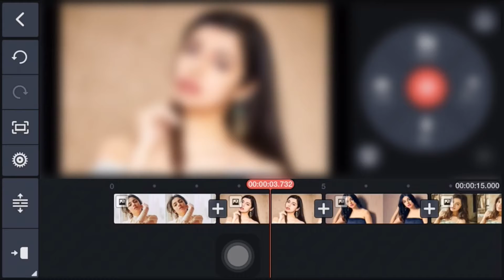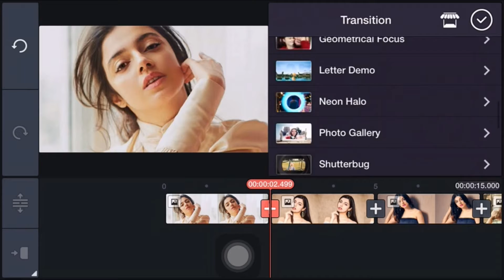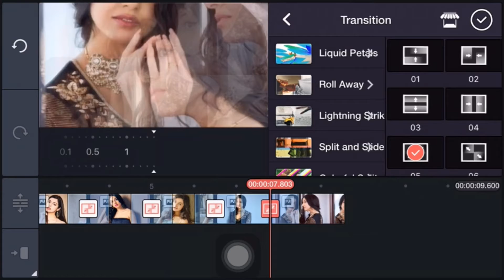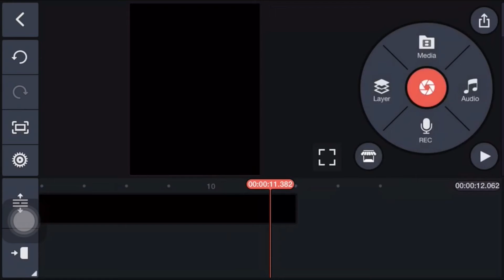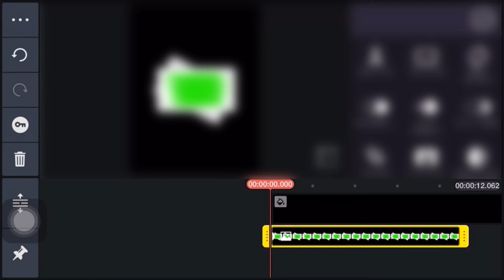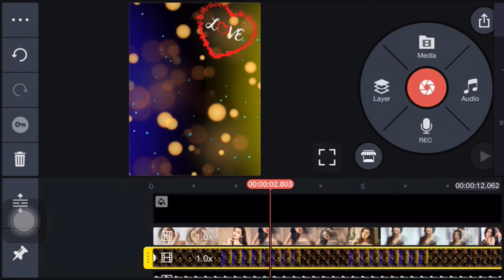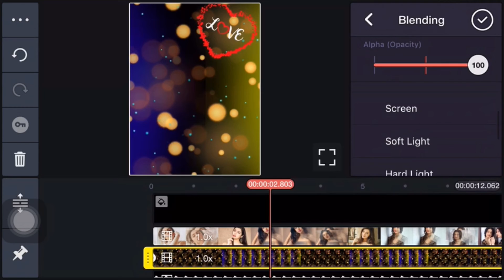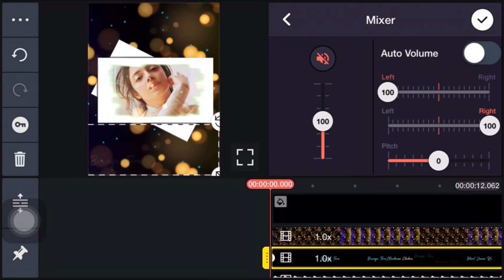Bewafa tera masoom chehra status || Bewafa tera masoom chehra Editing status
Dosto is video Mai mene bataya sad status Video kaise banaye

Dosto aap video ko pura dekhiyega video acchi lagi to like share commnet karna na bhule aagar apko koi sawal puchna hai to mujse commnet karke puch skte hai mai apke commnet ka reply dene ki puri koshis karunga

Dosto is channel par apko har tarike ke video dekhne ko milenge like -
mobile tips, computer tips internet tips, android tips, video editing tips ,editing software tips, google tips, hindi jaankari ,etc.